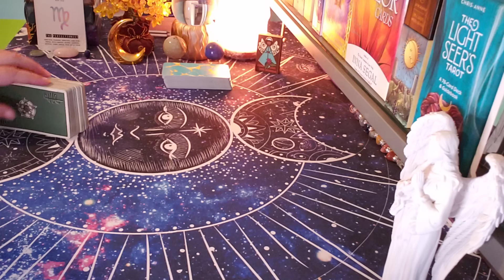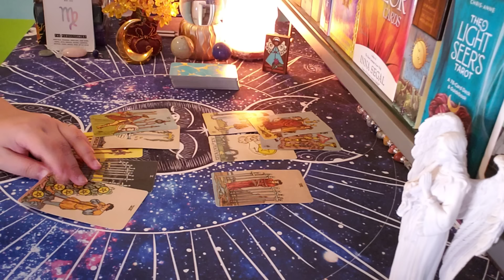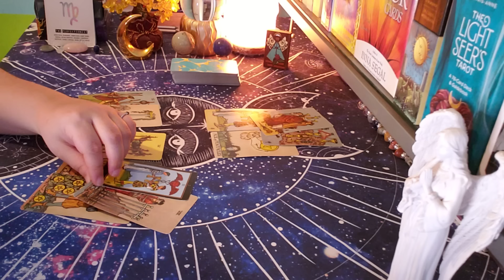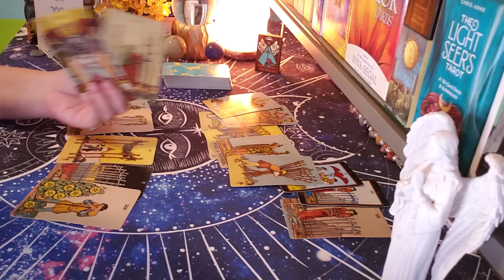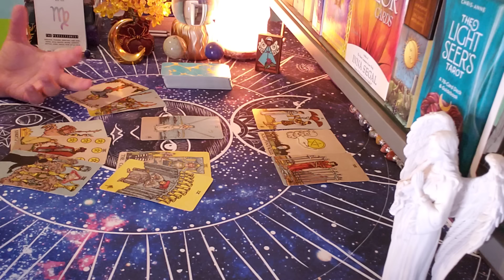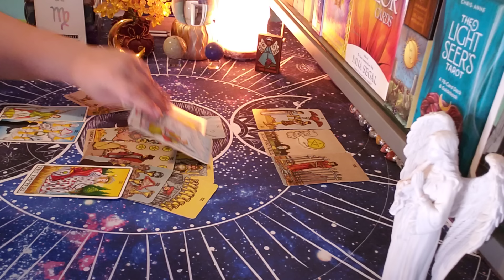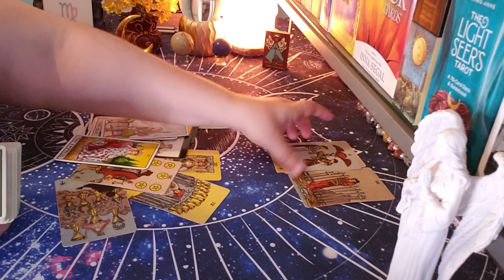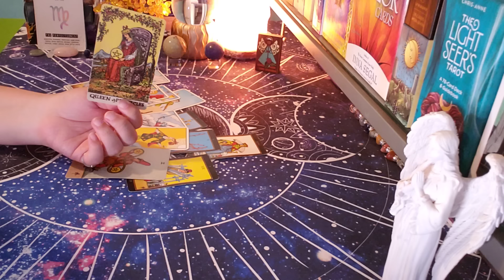VIRGO ♍ THEIR FEELINGS FOR THE 3RD PARTY!! "Someone Is Jealous!"